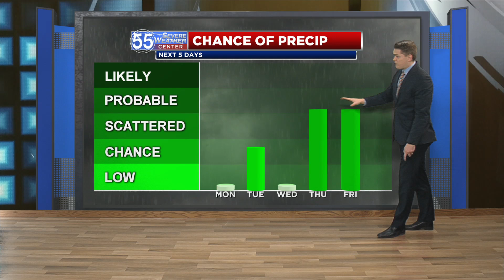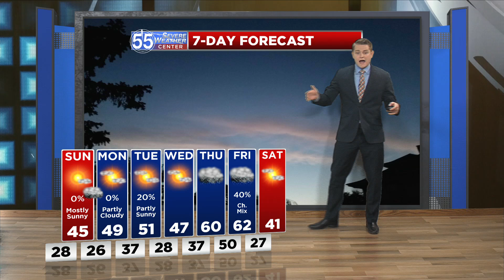Meteorologist Caleb Saylor FOX 55 Weather Forecast | March 14, 2020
10pm Forecast

Using a mix of traditional and augmented reality weather graphics, Meteorologist Caleb Saylor tells you when, and how, the next big weather system could impact Indiana and Ohio.